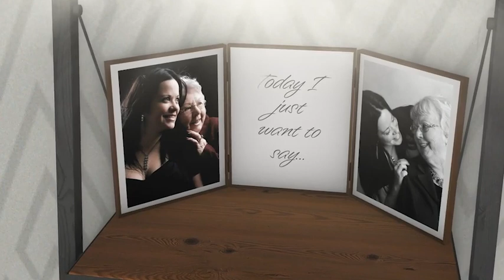Projeto After Effects Exclusivo 8098 - Shine Video